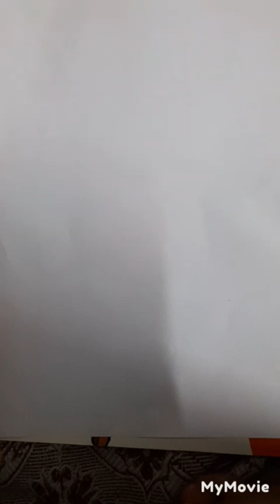sonic + roblox = ? drawing